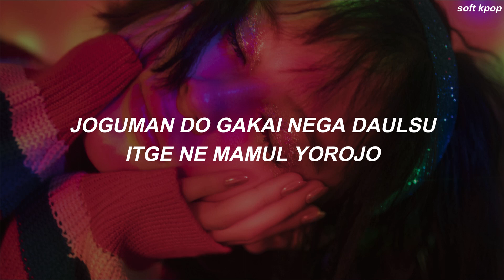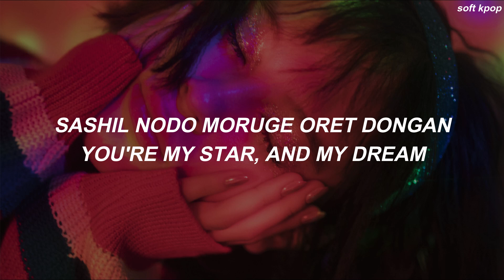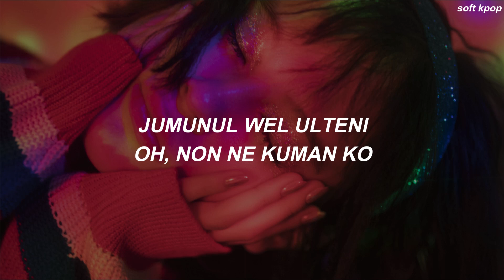APRIL(에이프릴) LALALILALA Easy Lyrics